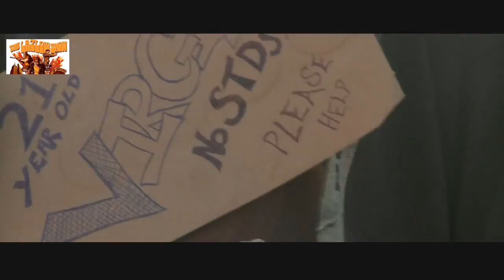The Lazlow Show - Ep.48 - "American Juggalo" Segment Commentary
The boys comment on the craziest movement in the U.S.